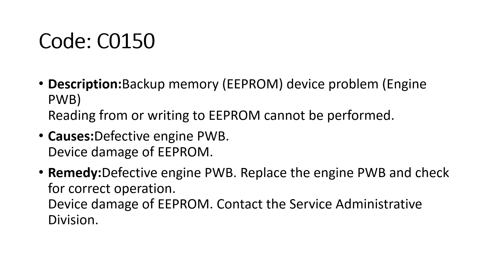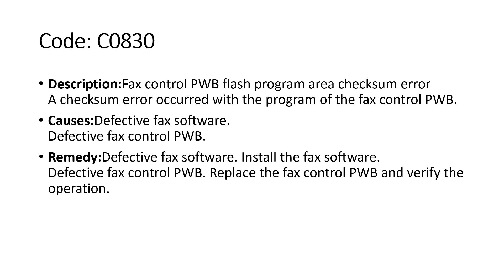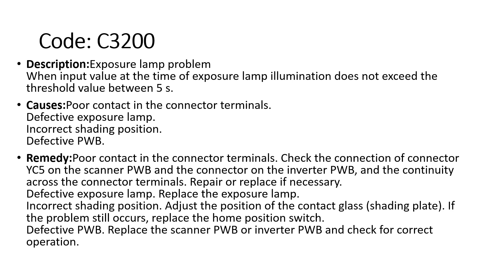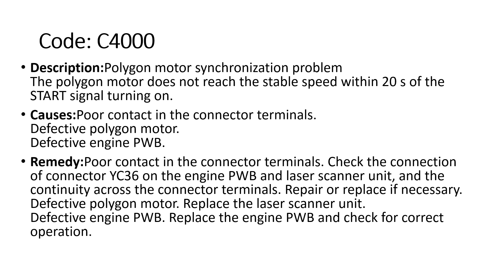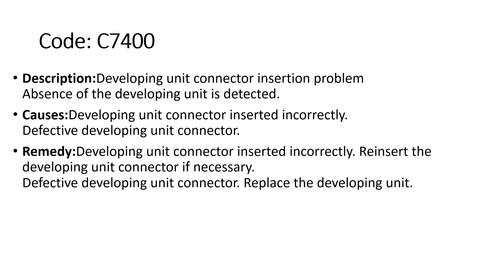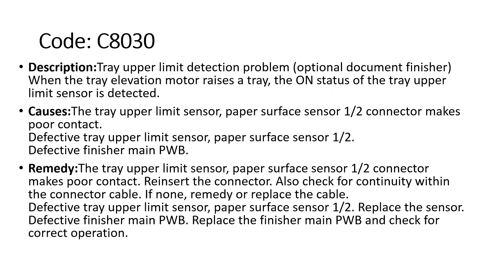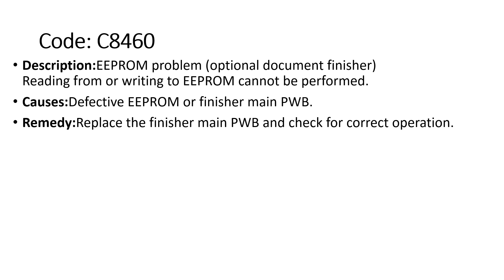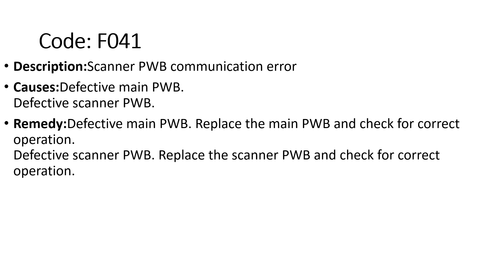Kyocera TASKalfa 300i All Error Codes Description and Remedy